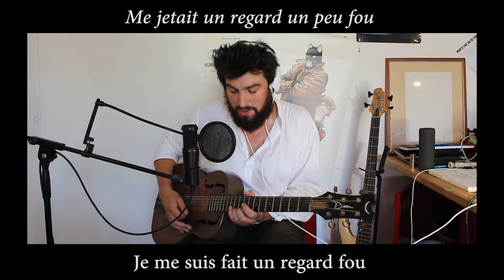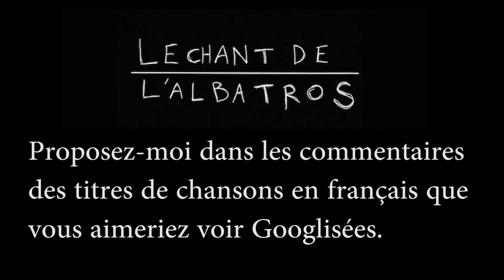Google Translate Chante #4 - Sur La Route De Memphis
Après de nombreux allers-retours dans Google Translate (anglais, mongol, chinois (traditionnel), Yiddish, Kazakh et j'en passe), que reste-t-il de la chanson "Sur La Route de Memphis" de Tom T. Hall, adaptée en français par Eddy Mitchell ?

N'hésitez pas à proposer des chansons dans les commentaires.

Je joue sur :
Une basse Cort A4
Une guitare Martin GPCPA 5
Une guitare à résonnateur Dean RESONATOR HEIRLOOM BRASS.
Un Cajòn tellement pourri que ça m'étonne qu'il tienne encore vu que ça fait 4 ans que je tape dessus avec une pédale de grosse caisse en concert.

Albatros.